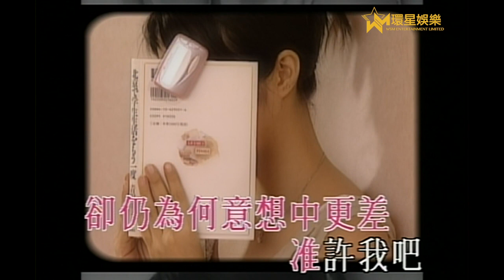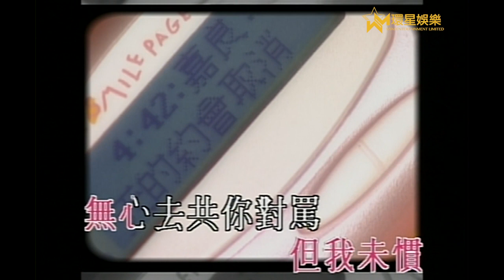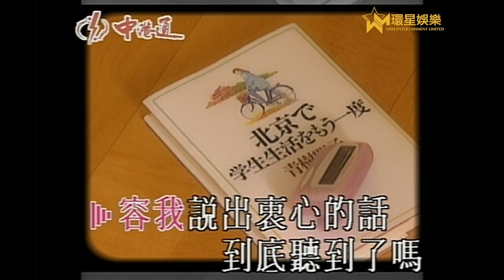羅嘉良丨真說話丨Official MV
密切留意：
『星級靚聲演唱廳』
每逢星期一晚上9時30分

『Sing星K歌隨你唱 - 明星版』
每逢兩個星期四晚上9時30分現場直播
藝人朋友上黎唱K
同大家分享台下少見嘅一面
大家記住唔好錯過！

全新網上點唱直播節目

真說話
作曲：陳奕迅 / 陳頌紅　作詞：劉德華

真心說話　真心的一段說話
卻仍為何　意想中更差
准許我吧　懇請准許我　是我吧
卻仍未逃脫　不開心嗎
仍太害怕　又似是太累吧
但我未慣
心　 未會是多虛假
事情你是否知道吧
如果　 你若愛我吧
讓我不再擔心以後
欣然付出　用心地愛吧

* 容我　說出衷心的話
　到底聽到了嗎
　真摯　在你心中可有一點懂嗎
　而每一次　每段假說話
　但我未慣
　無心　去共你對罵
　知道已是多可怕
　明天　在某日一息間
　讓我可以將心裏面
　深情道出　認真地說話 *

(重唱 *)